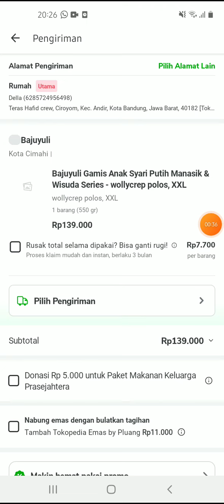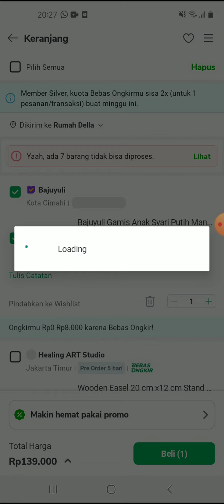Cara Memasukan Kode Voucher Tokopedia Terbaru Juli 2022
Hallo bos bis dalam video ini otong bakal sharing ke Bos Bis semua,   Cara Memasukan Kode Voucher Tokopedia Terbaru Juli 2022,  bagi bos bis yang belum tau yuk simak videonya dan jangan di skip ya biar paham, mudah mudahan bermanfaat :)